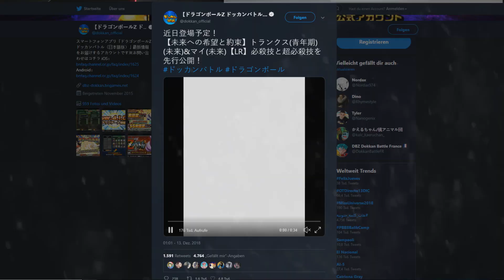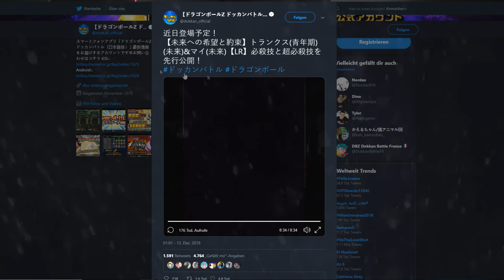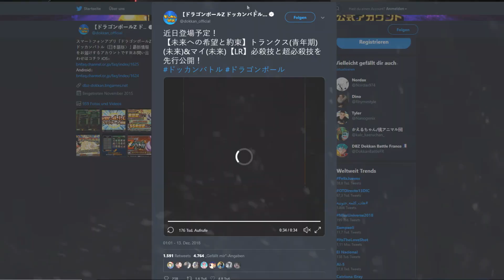Von ALL den möglichen LR's wählen sie IHN? | Trunks Leader Passive & SA Animation★Dokkan Battle News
Bisschen Schade aber Naja

Mein Equip:

✖ Spiel: Dokkan Battle (JP) ✖